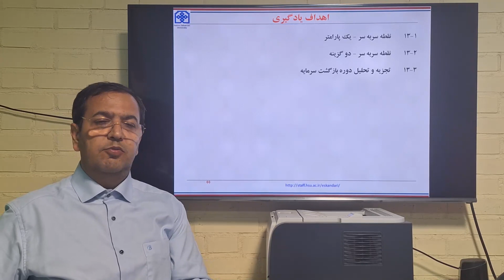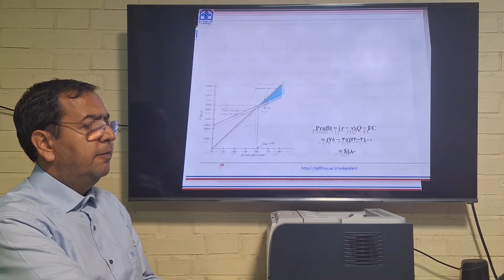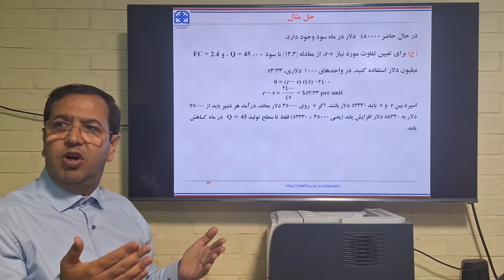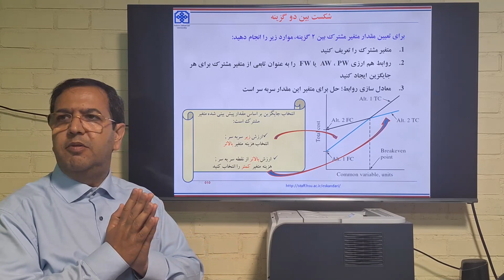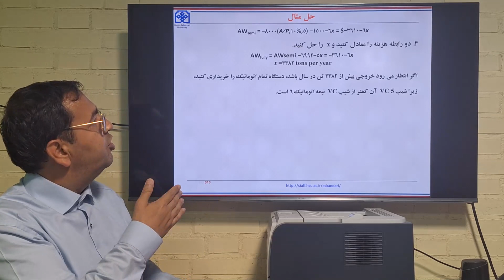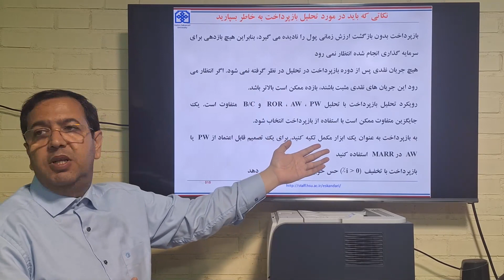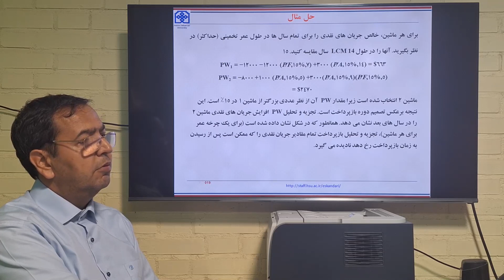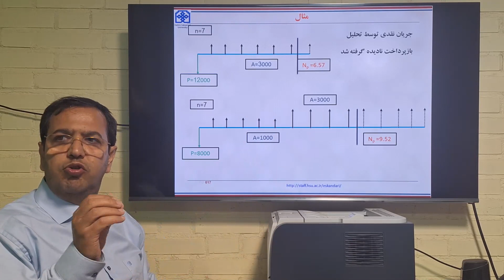EE 13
Economic Engineering, break even point